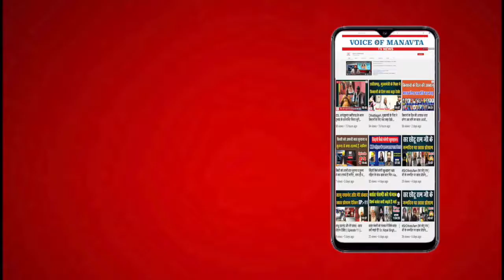Life And Legacy About guru tegh bahadur sahib ji, Tips For Good Life, Dr. Kirpal Singh, VOM tv News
TIPS FOR GOOD LIFE, Voice Of Manavta.

News Anchor:-  Dr. Kirpal Singh Ji & G Dharam Singh Ji